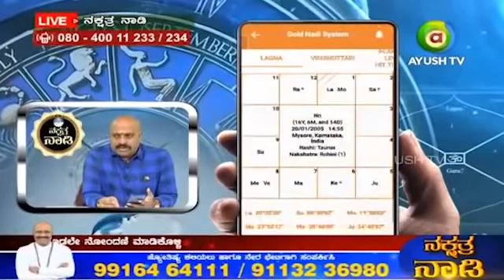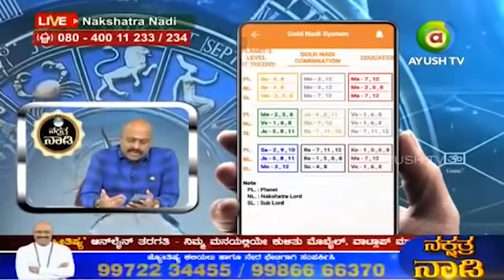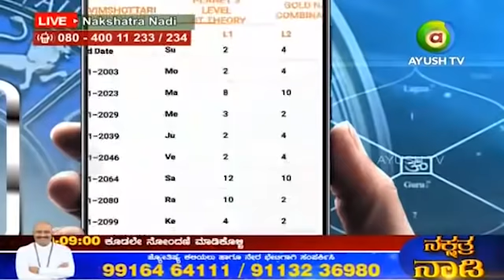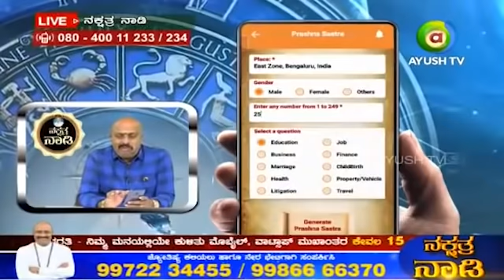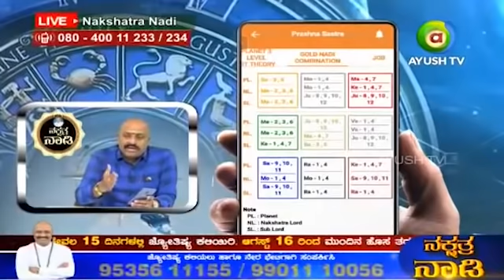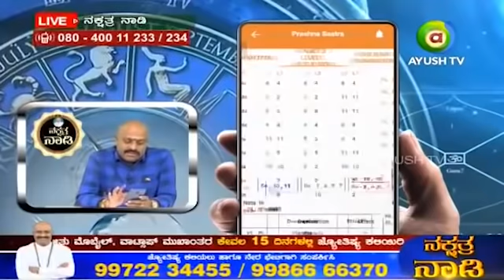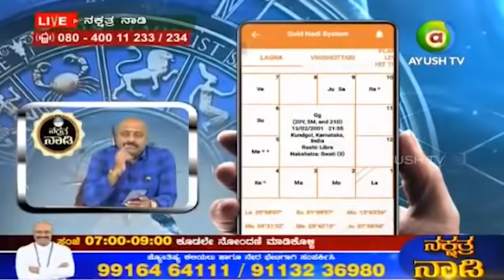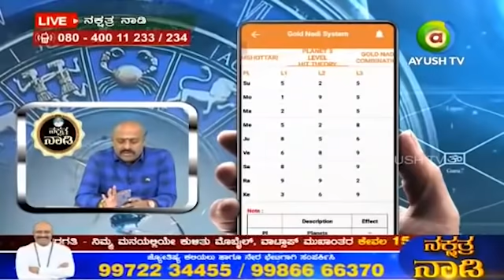Is Doing Business Easy? Who Can Be a Successful Businessman According to Astrology | Nakshatra Nadi